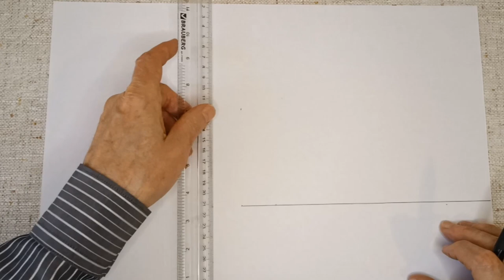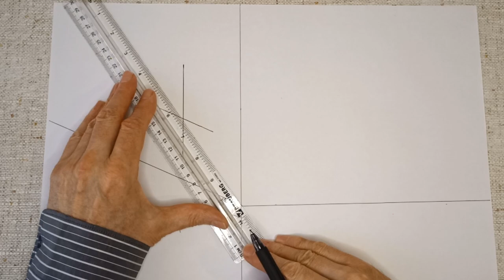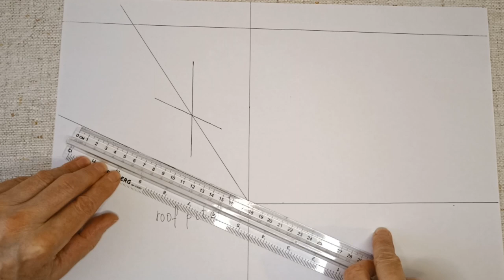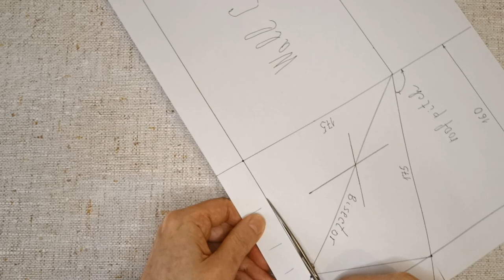✅STANDING SEAM METAL ROOFING INSTALLATION GUIDE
You are looking for: metal roofing, standing seam, standing seam metal roof, metal roof, standing seam roof, metal roofing installation, standing seam metal roofing, standing seam metal roof installation, the metal roofing channel, metal roof installation, standing seam installation, standing seam panels, standing seam metal, standing seam metal roof machine, do it yourself, roof, pole barn, rr buildings, roofing, metal roofing channel, pole building, music store, post frame garage, standing seam metal roofing installation, residential post frame construction, post frame garage construction, metal, man cave, snap lock metal roofing, garage build, how to build a garage, large scale garage, residential style post frame, standing seam roof panels, music garage, mcelroy metal, installing standing seam, how to, standing seam seamer, sheffield metals international, how to install metal roofing, roof anchor, how to install standing seam metal roofing, 138 t standing seam, revit roof, diy, standing seam metal roofing panels, garage ideas on a budget, revit roof tutorial, roof construction, install standing seam metal roof, sheffield metals, how to install a metal roof, new tech machinery, bim, metal roofing learning channel